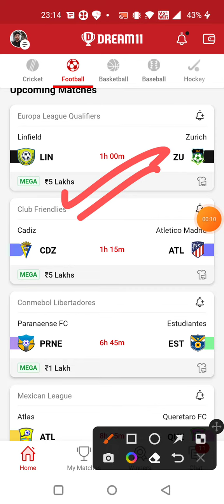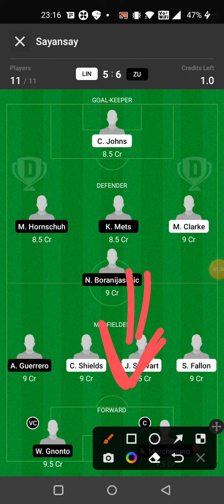LIN vs ZU FOOTBALL DREAM11 TEAM PREDICTION TODAY MATCH